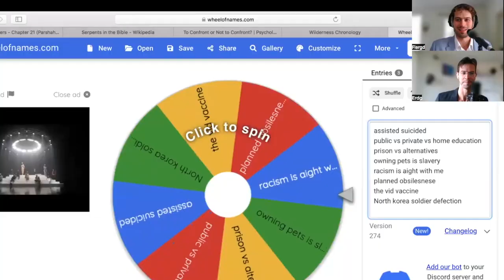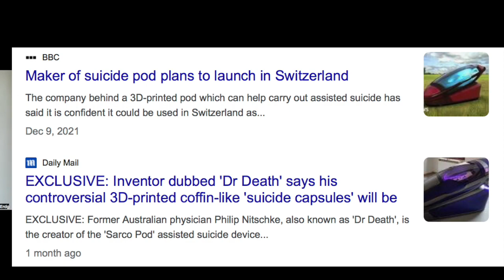Physician Assisted ******* - Muzzle Tough Takes